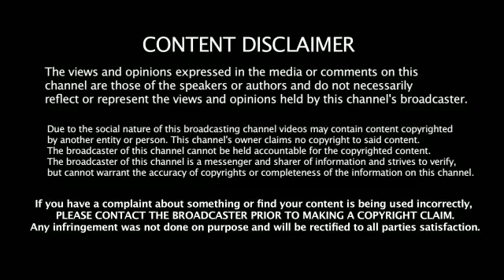கையடக்க சாட்டிலைட்டை உருவாக்கி கரூர் மாணவர்கள் அசத்தல்👍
delightful video adorable dogs littleboybhangra dance,punjabi bhangra dance steps,bhangra dance video,bhangra dance music,bhangra dance dj,bhangra dance fortnitebhangra history,preet harpal | bhangra dance songs,bhangra dance performance,Breaking news,BreakingnewsenglishBreaking news tamil,Breaking news todayBreaking news india,Breaking news in hindi,Breakingnewsz,a Breaking news today news and yoga,Trending news,Trendingnewsbuzz,Trending news india,Trending news sg,Trending news beat,Trending news todayTrending news in Hindi,Trending News tamiltrending news tamil,trending news tamilnadua trending news tamil video,trending news in tamil cinema,trending news in tamil share chat,world trending news tamil,current trending news tamil, Tamil Memes | Today Memes | Tamil Trending Memes | Viral TrendingnewsTamilsolar eclipse memes tamil, இணையத்தில் வைரலாகும் ...Google Play Store app,Tamil Trending Memes - Apps on Google Play,Tamil Trending Memes Exclusive for Meme Creators * Tamil Meme Creator. * Free Tamil Movie Templates available in our app. * No watermarks in our templates,Best Rating website,Free Android Platforms,400+ Best Tamil memes images | memes, comedy memes, tamil funny memes, "Tamil memes", followed by 1000 people on Pinterest. See more ideas about Memes, Comedy memes, Tamil funny ...200+ Best tamil memes images in 2020 | memes, comedy memes, tamil funny ...Tamil memes" on Pinterest. See more ideas about Memes, Comedy memes, Tamil funny memes.Best Tami memes,Tamil Memes, மீம்ஸ், Latest Funny Meme Pics - Trendingnews Tamil,Tamil Trending Memes,People search,Tamil Memes Latest 2020,Tamil Memes Latest 2019,Latest Memes in Tamil,Comedy Memes in Tamil Latest 2020Photos,funny memes: funny tamil memes trending in social media | Trendtvtamil Tamil ...Articlelist,Tamil Memes - World Tamil,Corona Memes,Sharechat.com tag,100 Best Tamil Trolls Images, Videos In 2020 | Temolates Tamil Memes ...Get answers from other Google users,Ask the community guidelines,Related searches,Latest political memes in Tamil nadu,Tamil Memes 2020,Funny Memes for whatsapp in Tamil,Tamil Memes for whatsapp Latest,Memes Tamil meaning,Corona Tamil memes,Tamil Memes in English,Tamil MemesVadivelu,Bhaṅgra Punjabi (listen)) is a type of traditional dance of the Indian subcontinent,